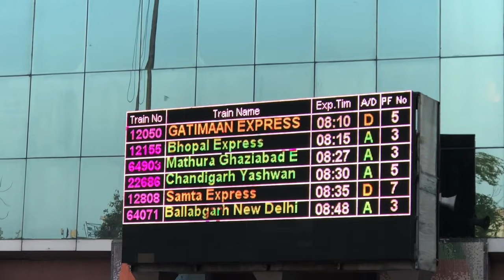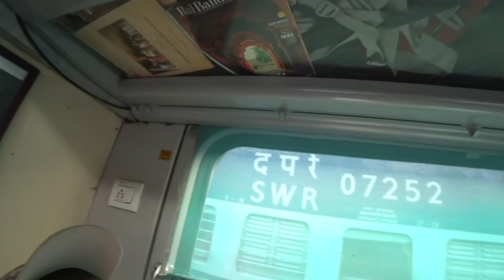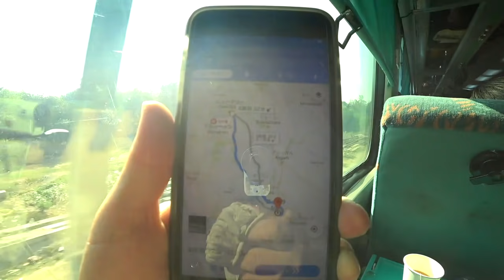インドの鉄道 乗車レビュー！車内食はウマいの?!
インドの鉄道（電車）に乗ってみた乗車レビュー動画です。デリーからタージマハルのあるアーグラまで行きました。車内食？機内食？もでました。

GATIMAAN EXPRESS（ガティマン・エクスプレス）
ハズラト・ニザーム・ウッディーン駅（8時10分）⇒アグラ・カント駅（9時50分）

インド現地でYouTube LIVEや動画もあげる予定です。この旅行は完全にYouTubeのためにやります。皆さんと交流しながらインド旅行を楽しみたいです。コメントお待ちしています!!

またインドではLCCにも3本乗る予定です。普段、飛行機レビューを観てくださっている人も是非、楽しみにして頂ければと思います。

期間：2018年3月3日～14日
航空会社：中国国際航空
航空券のお値段：33,900円（一人・サーチャージなど込み）

サブチャンネルもスタートさせました！海外の細かい出来事、日本のネタなどアップしています。